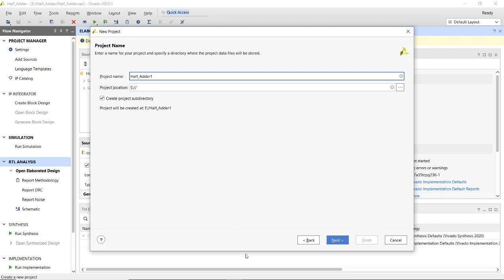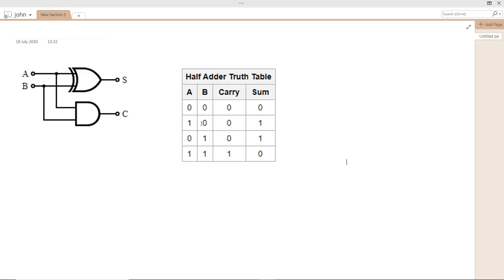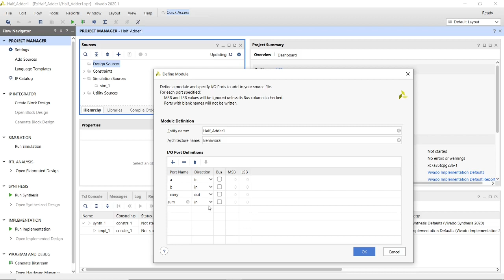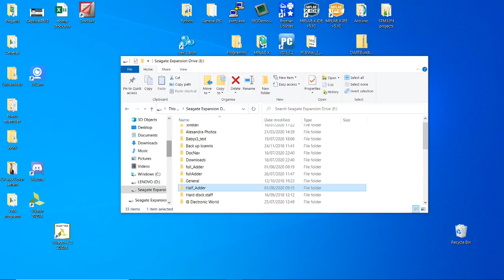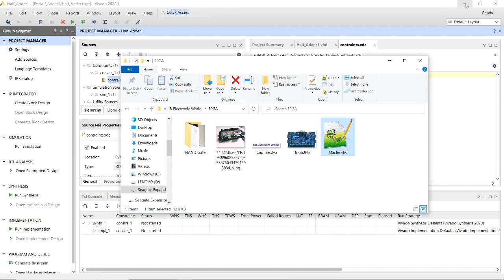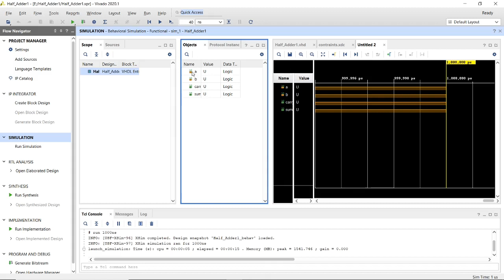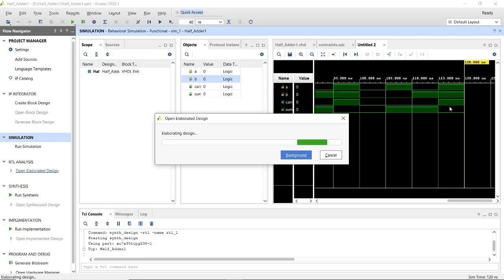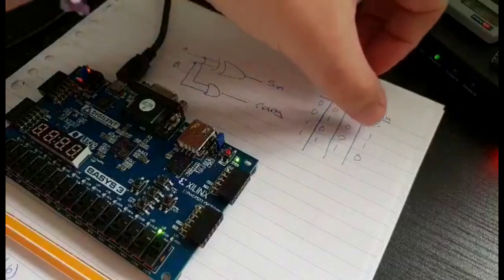Half adder on Basys 3 using VHDL.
This is a tutorial that explains how you create a new project on XILINX and by using an FPGA Basys3, how you can design step by step a HALF_ADDER, and also how you can upload it on the board.

GIVE AWAY
Thank you very much for your support, I would like to give away an Arduino NANO, the only thing you need to do in order to participate and have the chance to get an Arduino nano is the below:
2) Write in the comment section why you need the Arduino Nano.
In 4 weeks time, I will write in the discussion section who will get the Arduino nano.
The deadline is 29/08/20 16:00 UK time.